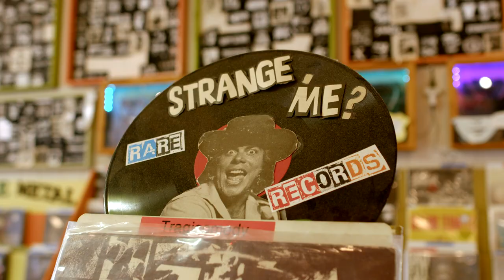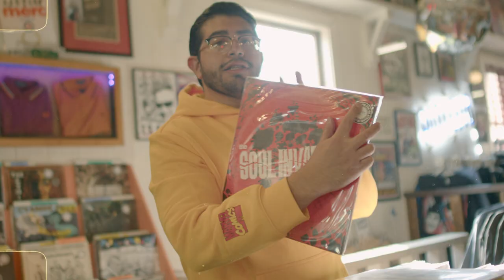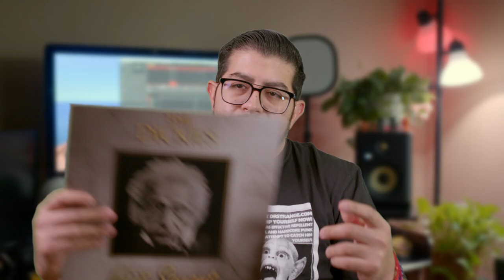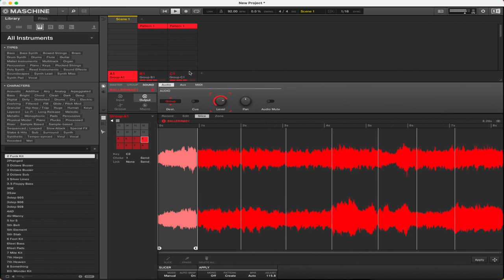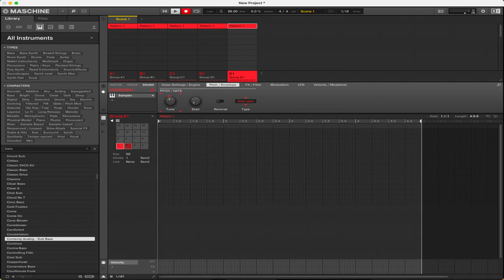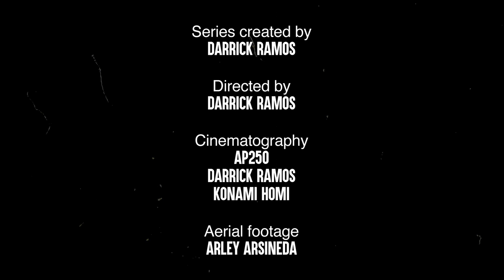WAX WEDNESDAY SEASON II EPISODE 01 - DR STRANGE RECORDS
WE'RE BACK! Wax Wednesday Season II kicks off with Dr. Strange Records in Alta Loma, CA. In today's episode, we sit down with Dr. Strange owner Bill Plaster for a brief interview, dig for some Punk and Reggae vinyl, and host Darrick Ramos makes a beat with two samples from two LPs recommended from Bill himself.